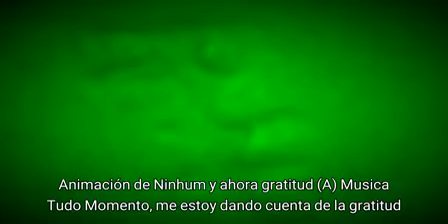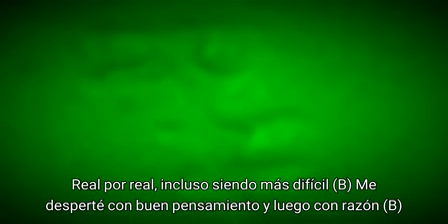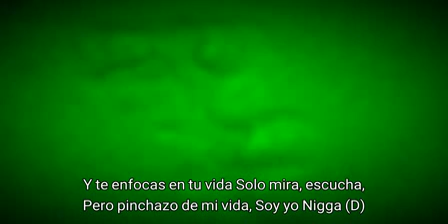Skarface Blacc - Realize-Grateful (Lyric Video)(2)